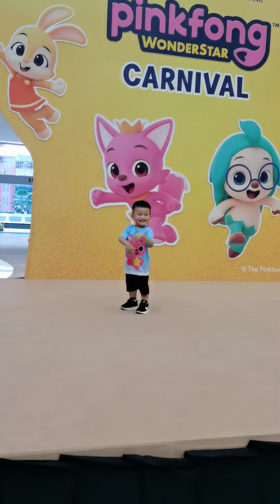Pinkfong Wonderstar Carnival ~osmond ~ part1